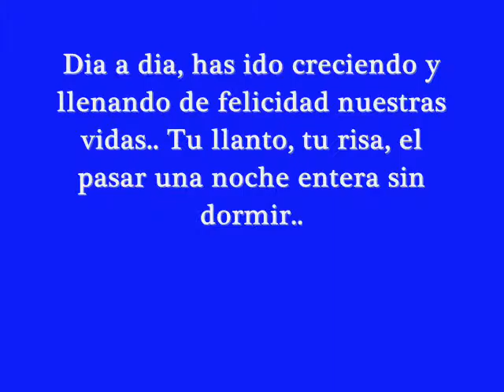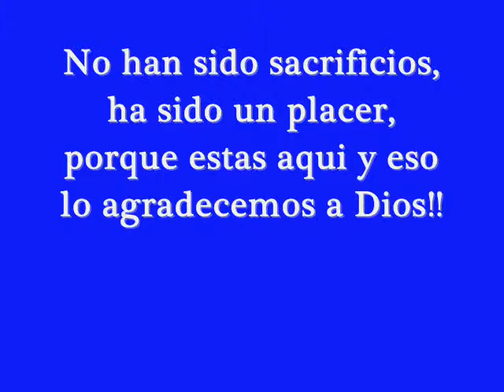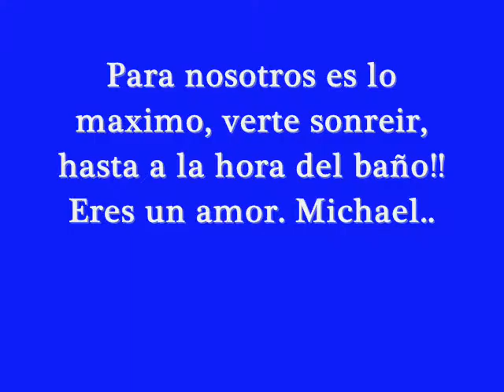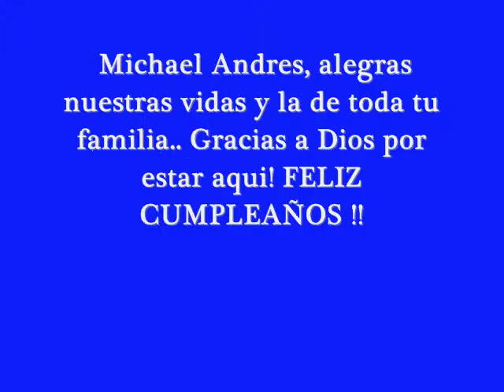MICHAEL ANDRES VIDEO LISTO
PARA MICHAEL ANDRES, EN SU PRIMER AÑO DE VIDA.